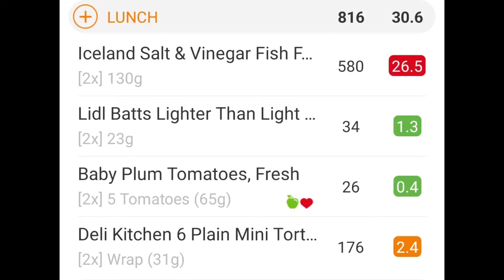WHAT I EAT IN A DAY | CALORIE COUNTING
A couple of what I eat in a day videos to get me back into the routine of recording...I may be forgetting sometimes 😉